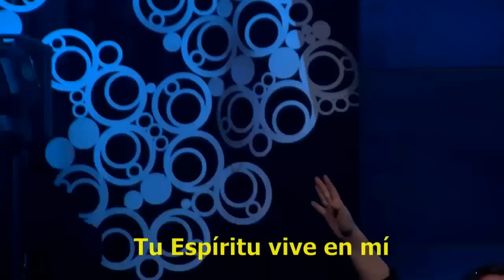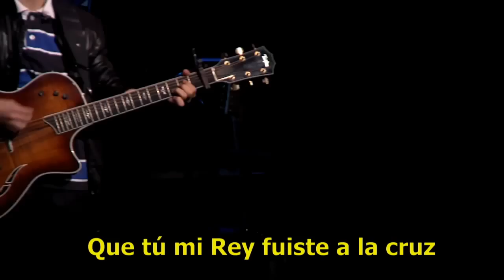Eres Mi Rey - Su Presencia (You Are My King - Chris Tomlin) - Español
Autor: Chris Tomlin - Año: 2000 - Intérprete: Daniela Reyes (Su Presencia)

Soy perdonado, porque fuiste maltratado
Soy aceptado, por tu amor..
Y ahora vivo estoy, tu espíritu vive en mi
Porque fuiste a la cruz Jesús

Hoy con mi ser te adoro a ti

Inmenso amor, como puede ser
Que tu mi Rey, fuiste a la cruz
Inmenso amor, sé que es real
Y es mi gozo honrarte a ti

Jesús tu eres mi rey